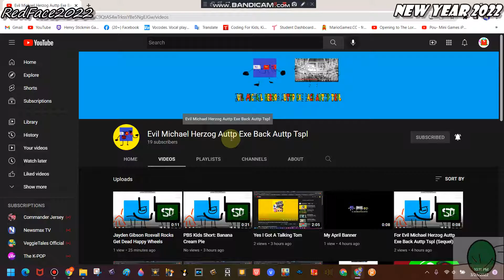Guess What I Bad Users Part 2